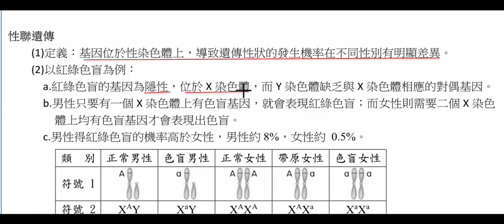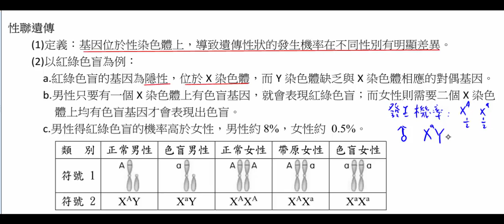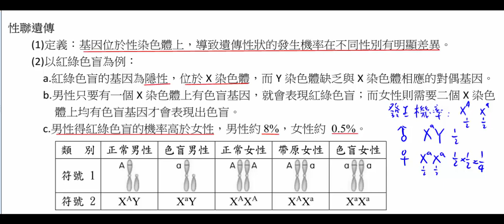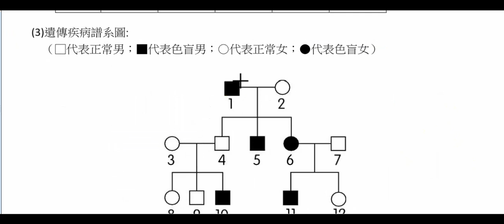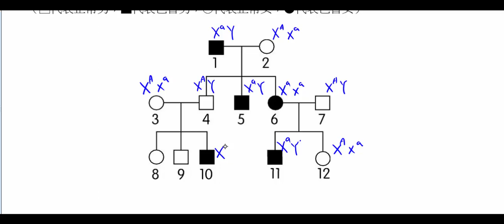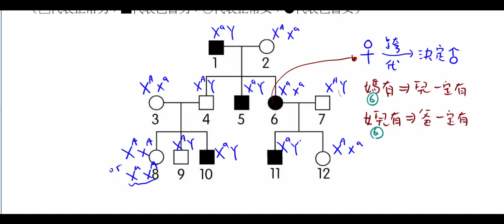高中生物_必修生物_性聯遺傳【莫斯利高中自然科教學網】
紅綠色盲